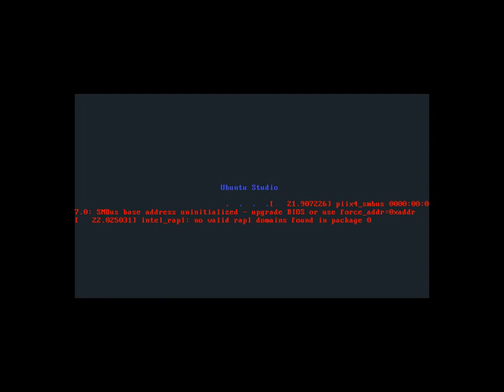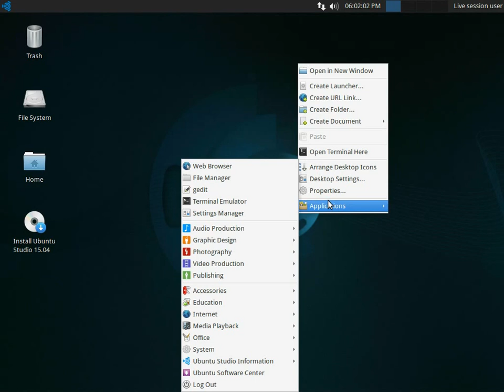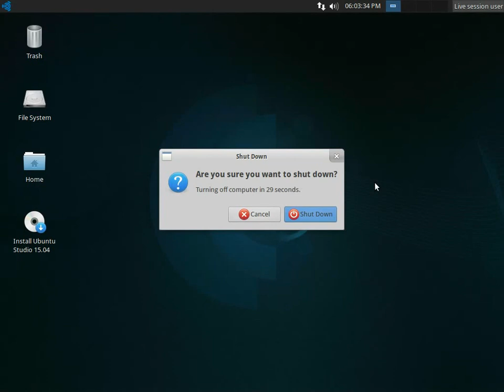Ubuntu Studio 15.04 - Boot and Desktop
Ubuntu Studio 15.04 boot process and default desktop